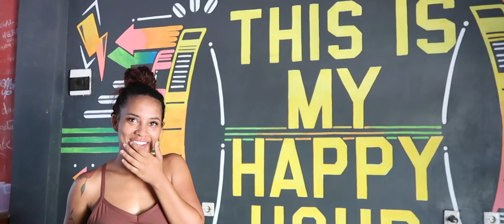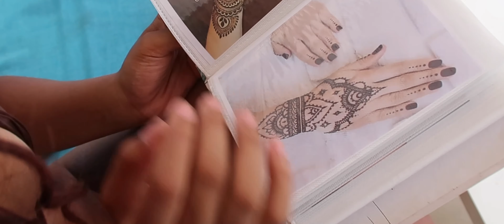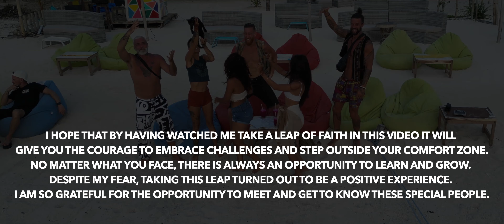Adventures on Gili Air: Exploring a paradise island with 6 strangers!!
In this video, join me as I go on an unforgettable adventure to Gili Air Island for the very first time. But here's the twist - I'll be exploring this stunning paradise alongside a group of complete strangers!

Get ready to witness me stepping out of my comfort zone and embracing the unknown. From the moment I set foot on the island, you'll be right there with me, experiencing every moment, unexpected encounters, and unforgettable memories.

Together, we'll dive into the crystal-clear turquoise waters.

But it's not just about the island itself. Throughout this journey, I'll be sharing my thoughts, emotions, and insights as I navigate through this extraordinary experience with newfound friends. Witness the bond that forms among strangers, as we laugh, learn, and create lifelong memories together.

Whether you're an avid traveler, a lover of new experiences, or simply seeking inspiration, this video is for you. Join me in unraveling the beauty of Gili Air Island and discovering the power of stepping outside our comfort zones.

Let's go on this journey together!